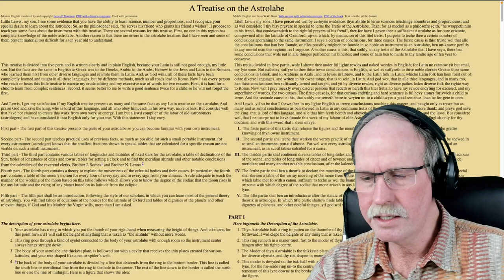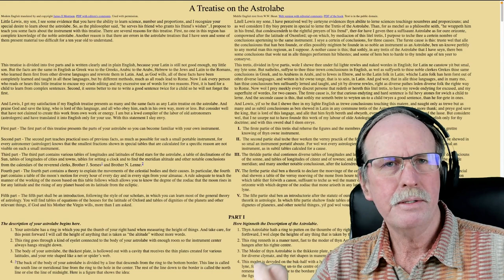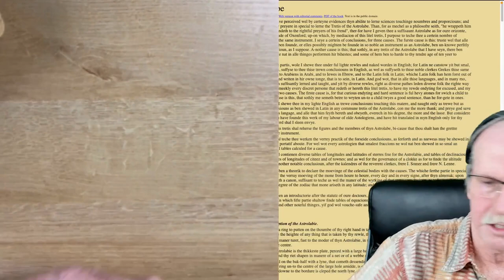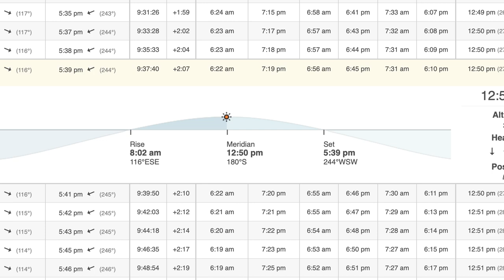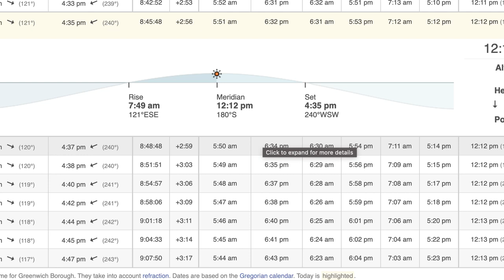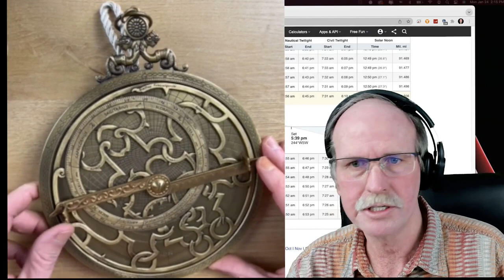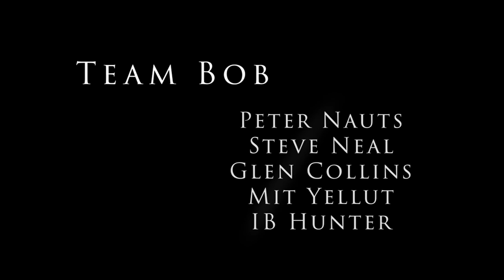Astrolabe | Design and Parts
Initially designed around 200 BC, the Astrolabe is an analog computer based on a Geocentric Solar System.  The iPhone of its day, the design reached its pinnacle around 800AD in the Islamic World.  It was well known amongst the educated classes and mariners in the Middle Ages.

In this episode we will discuss the construction and parts of the Astrolabe, using both a precision brass model and a wooden one I built from a kit.  We will discuss the Zodiacal Calendar, Modern Calendar, the Equinox and Solstice and how to sight a celestial body, tell the time of day,  and calculate the time of dawn.  First of a multipart series on Slide Rules and Mathematics.

This was taken from a live stream presentation on 'Common Sense Science' and edited with new material.  Note, the focus in this is off a bit- it is automatic and not adjustable (nor can it be fixed so it changes when I put my hands in the field of view).  But I did include clear photos so listen to the description I give and there will be a clear photo to review shortly.